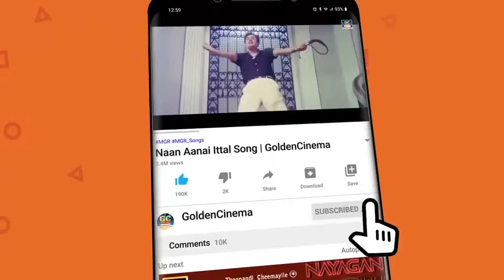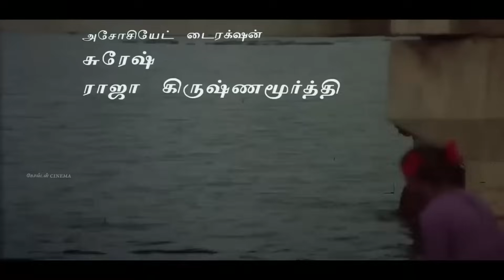திரும்ப திரும்ப கேட்ட இளையராஜா சோக பாடல்கள் | Thirumba Thirumba Ketta Ilayaraja Soga Padalgal | HD